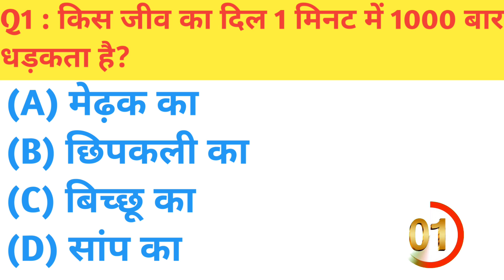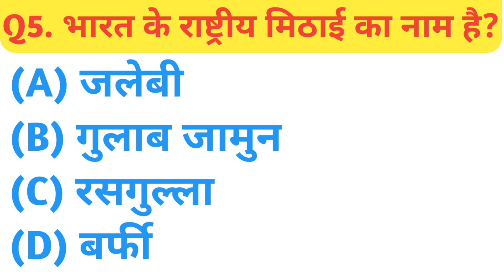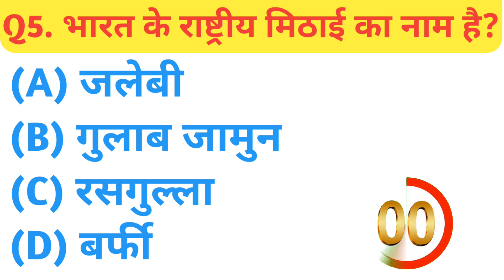gk quiz | gk quiz in hindi | general knowledge | gk question and answer | GK Questions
lucent geography
ssc cgl
lucent for railway
geography gk
lucent mcq
gk 2020
gk 2021
gk 2022
gk 2023
Gk police
Gk IAS
Gk IPS
BR
BR GK study Lucent
Current affairs
BR Gk study
BR Question
gk questions and answers
gk question
gk study
gk quiz in hindi
gk quiz
general knowledge
जनरल नॉलेज

Thakns for watching

जनरल नॉलेज